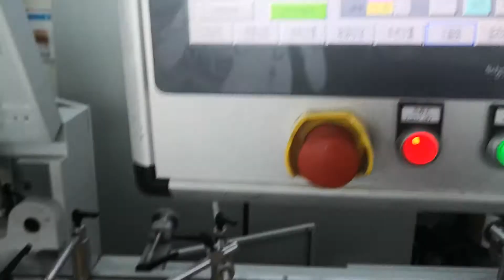shopping paper bag machine with hand-hold handle